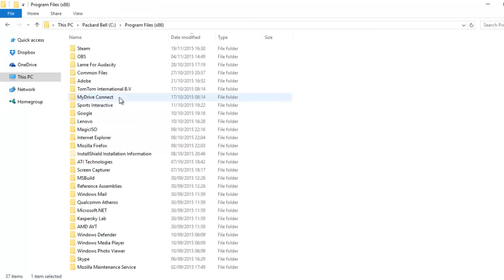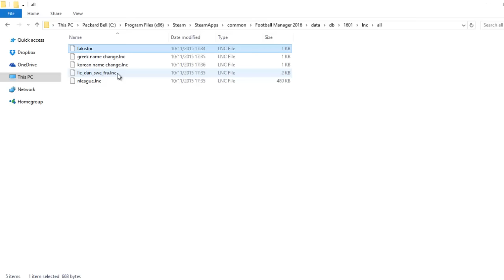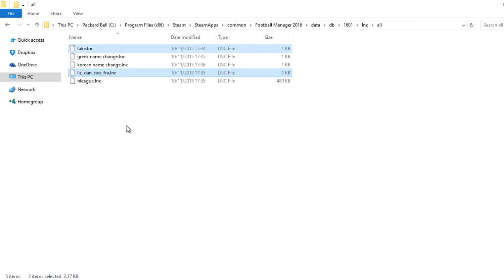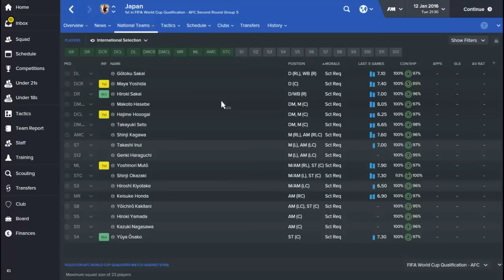How To Unlock German National Team on Football Manager 2016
A video tutorial showing you how to unlock the German National team on Football Manager 2016.